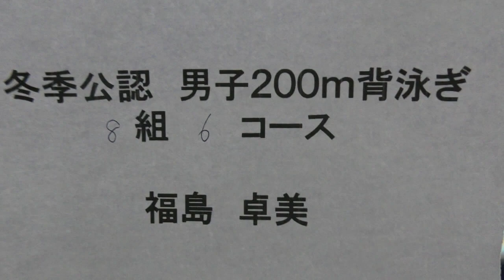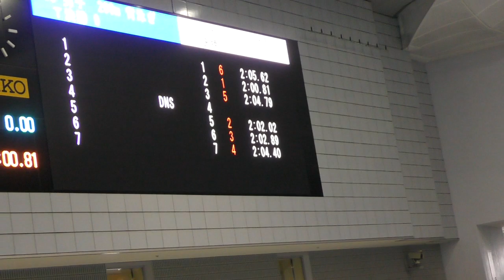冬季公認 200m Ba 福島